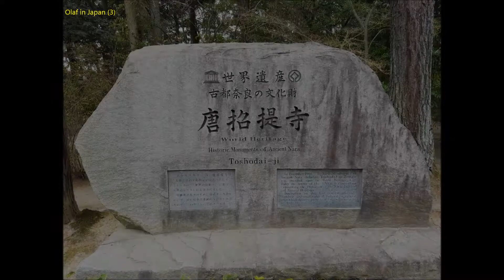2019-03-28 Nara: 11. Toshodai-ji 唐招提寺 / Olaf in Japan (3) - Burgen-Tour